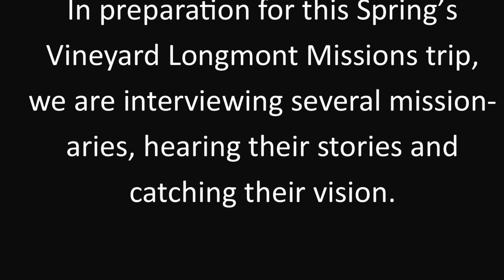Missions 4, Colombians! Marta & Fernando